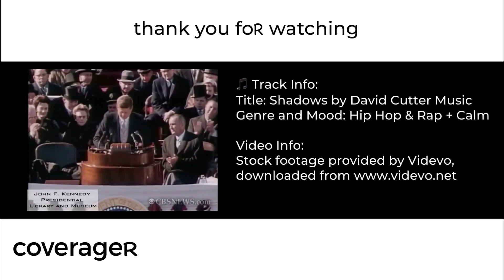𝐄𝟏𝟏: 𝐋𝐢𝐧𝐤𝐢𝐧𝐠 𝐑𝐢𝐬𝐤 𝐌𝐧𝐠𝐦𝐧𝐭 & 𝐈𝐧𝐬𝐮𝐫𝐚𝐧𝐜𝐞 - 𝐈𝐋𝐒, 𝐂𝐚𝐩𝐭𝐢𝐯𝐞𝐬 & 𝐂𝐀𝐓 𝐑𝐢𝐬𝐤 𝐰/ 𝐃𝐚𝐯𝐢𝐝 𝐌𝐨𝐜𝐤𝐥𝐨𝐰 𝐨𝐟 𝐆𝐫𝐚𝐦𝐞𝐫𝐜𝐲 𝐑𝐢𝐬𝐤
In this episode, David Mocklow and I discuss how we can link risk management and insurance together in order to tackle some of the costliest disasters we are (and will be) facing. Securitization has forever changed the nature of (re)insurance. David thinks that combinations or securitization along with the use of captives and other risk management techniques can be a way for us to deal with financing and mitigating large exposures due to natural catastrophes and more complex exposures such as liability and pandemics. We have a lengthy discussion about the current COVID-19 pandemic for both potential solutions but also more near-term ramifications around claims fallout.

Musical Credits:
Shadows by David Cutter Music:

Video Credits: Intro Stock Footage by Videvo